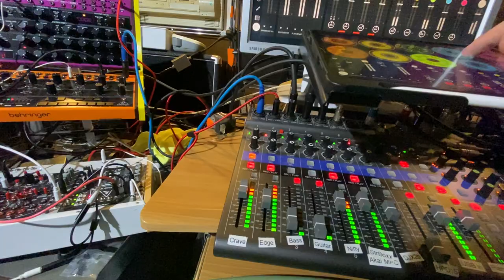Donkey Shot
The title is kind of a a play on words with the name of Cervantes' famous "chevalier à la triste figure". A Mancave jam made late after being stuck 4 hours in the traffic, under a heavy rain.